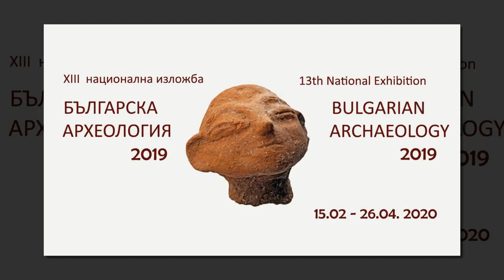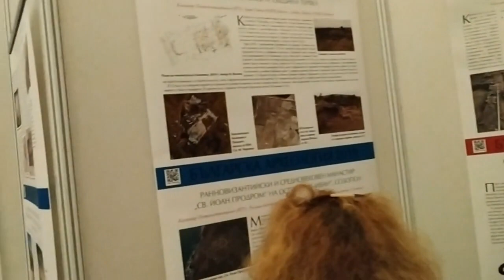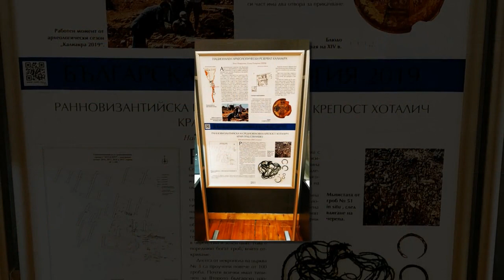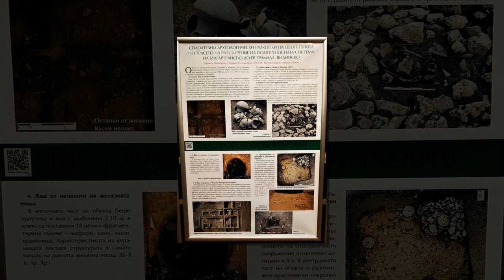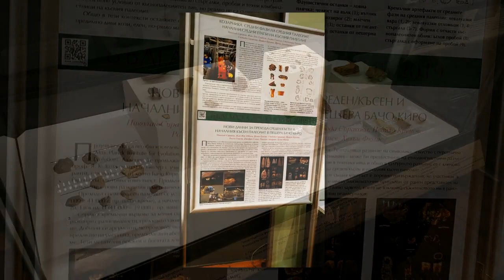ИЗЛОЖБА БЪЛГАРСКА АРХЕОЛОГИЯ 2019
ТРИНАДЕСЕТА НАЦИОНАЛНА АРХЕОЛОГИЧЕСКА ИЗЛОЖБА
 „БЪЛГАРСКА АРХЕОЛОГИЯ 2019“

НАЦИОНАЛЕН АРХЕОЛОГИЧЕСКИ ИНСТИТУТ С МУЗЕЙ
ПРИ БЪЛГАРСКА АКАДЕМИЯ НА НАУКИТЕ
ФОТО И ВИДЕОПРОДУКЦИЯ RADI STEFS